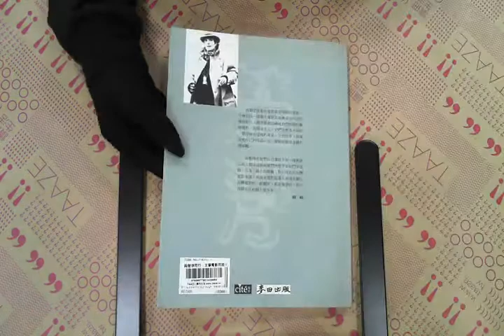TAAZE｜與楚浮同行－文學電影同路人 二手書書況 9867782143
TAAZE｜讀冊生活網路書店「與楚浮同行－文學電影同路人」，找二手書請至